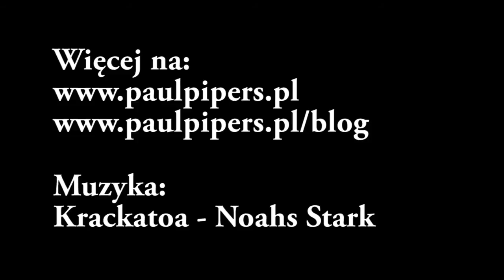Rotacja barków na lądzie - wzmacnianie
Część pierwsza ćwiczeń wspomagających naukę rotacji barków w pływaniu. Wzmacnianie. Więcej informacji w artykule na blogu